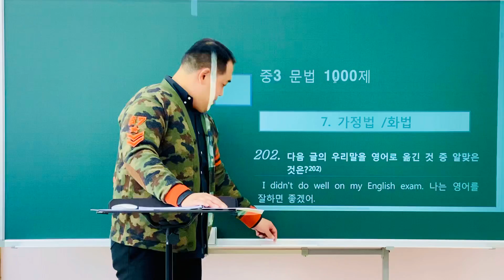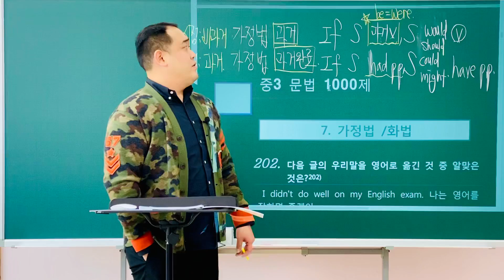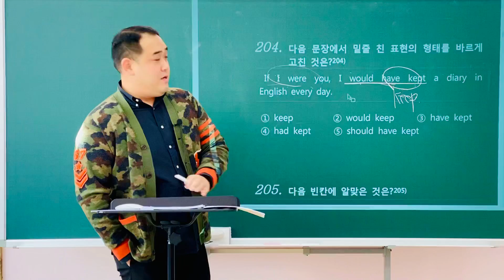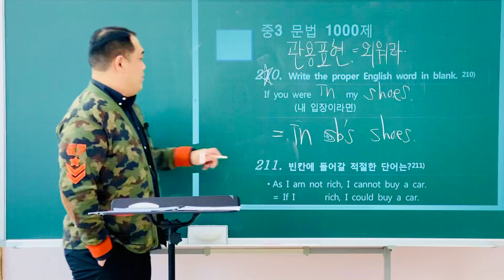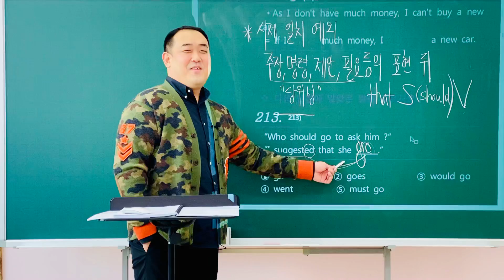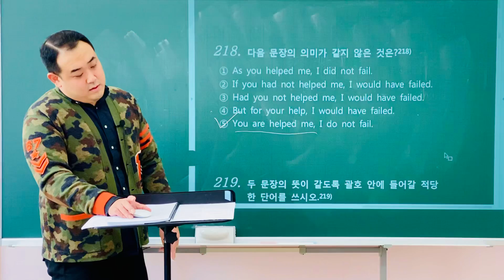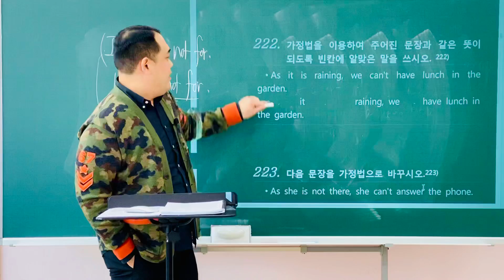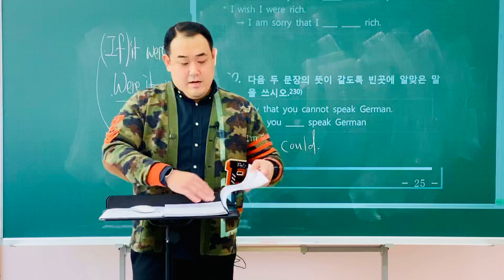[ZionT] 중3 문법 1000제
7과 가정법